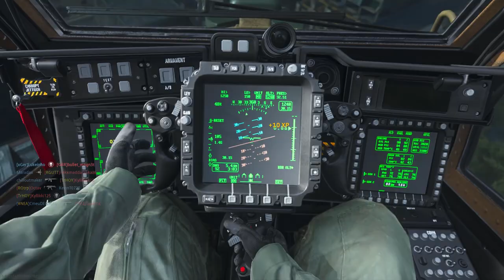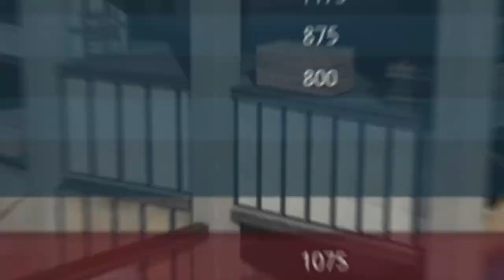Modern Warfare AK-74M (AK-47) Gameplay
Requested by "Kraychach Chhun" !! Playing with the AK-74M, built from the AK-47 and "Black Cat" blueprint, unfortunately doesn´t exist a blueprint, that has the gas block at 90º and the traditional AK-74 stock shape. So this is not at 100% !! Enjoy the gameplay !!

Timestamps :

00:00 - AK-74M Gunsmith
01:37 - 1º Gameplay on Hardhat Map, Team Deathmatch
06:59 - 2º Gameplay on Gun Runner Map, Team Deathmatch

.357 Magnum Gunsmith :

 - .357 Long (barrel)
 - Sleight of Hand (perk)
 - Lightweight Trigger